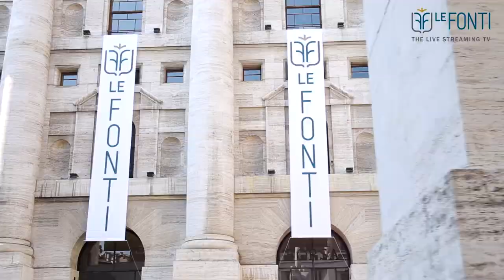ETS trionfa ai Le Fonti Awards 2018. L'intervista con l'Ing. Domenico Chiaino